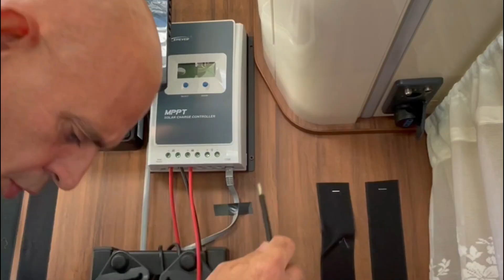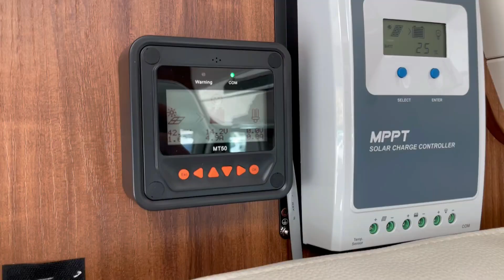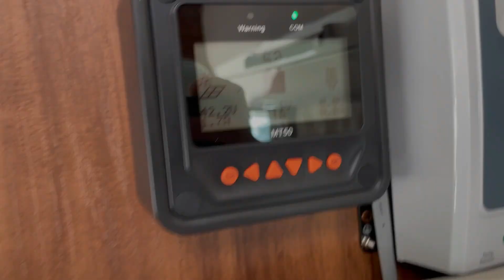Installato il regolatore epever MPPT da 40 Ampere! Il CAMPER di Piero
La musica di sottofondo "THE TWENTIES" è di proprietà di Sandro Cicali